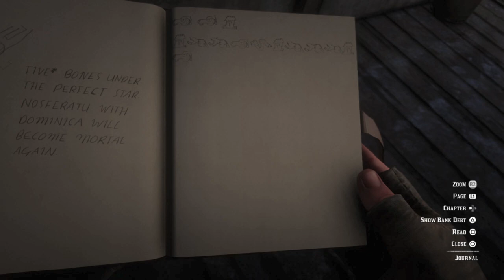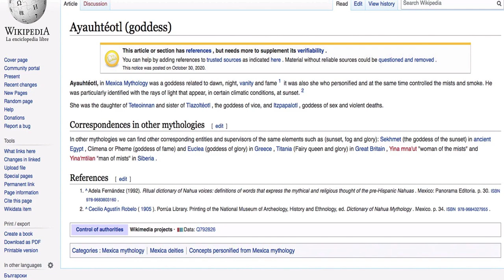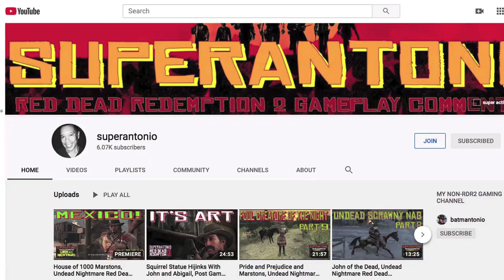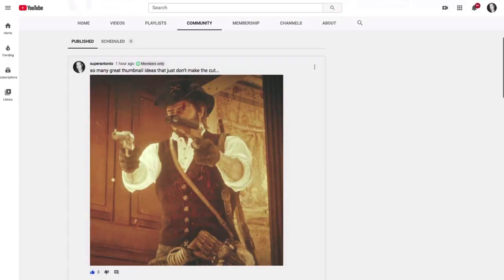John Investigates the Mysterious Blackwater Aztec Writing, Post Game in Red Dead Redemption 2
john found some interesting graffiti in blackwater...